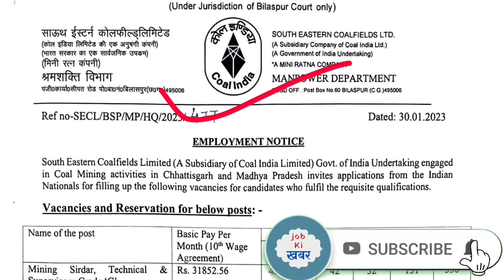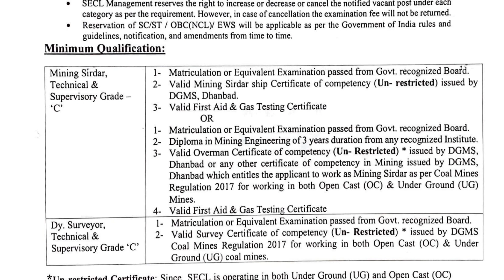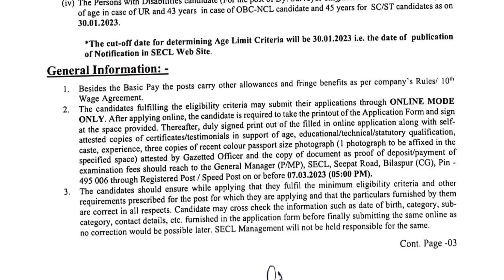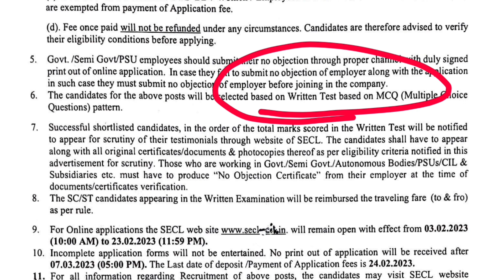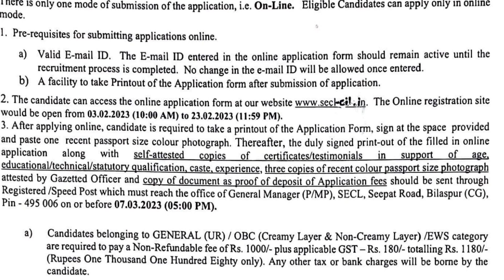SECL Recruitment 2023 | South Eastern Coalfield Recruitment 2023 | SECL apply online 2023 |SECL News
SECL Recruitment 2023 | South Eastern Coalfield Recruitment 2023 | SECL apply online 2023 | SECL News today |

1. Before applying, candidates should ensure that they fulfill all the eligibility criteria mentioned in the advertisement.

ECL Recruitment 2023, ECL apply online 2023, ECL vacancy 2023, ECL notification out 2023, ECL Recruitment 2022 notification, ECL New Recruitment 2023
eastern coalfields limited,ecl,coal india limited,cil,areas in ecl,coal mining in india,coal
Eastern Coalfields Limited Recruitment 2023
latest govt jobs 2023
ecl vacancy 2023
ecl recruitment 2023
coal mines 8n singrauli
secl recruitment 2023
eil recruitment 2023
latest jobs
gate 2023 jobs
gate 2023
diploma jobs 2023
mining sirdar vacancy 2023
ntpc coal mining projects
ntpc coal mining recruitment 2023
mining sirdar kaise bane
ecl important questions
ecl vacancy
wcl mining sirdar exam date announcement
wcl mining sirdar previous year question papers
mining sirdar previous year question papers
ecl mining sardar vacancy
ecl mining jobs
ecl exam pattern
ecl exam questions
wcl mining sirdar admit card kaise download kare
wcl mining sirdar exam date
wcl mining sirdar admit card 2023
wcl mining sirdar exam date 2023
wcl exam date 2023
how to download wcl admit card
how to apply secr railway apprentice
secr railway apprentice 2023 apply online
secr railway apprentice 2023
secr railway apprentice recruitment 2023 apply online
secr railway recruitment 2023 apply online
secr railway recruitment 2023
secr railway apprentice online apply kaise kare
secr railway apprentice online form kaise bhare
secr raipur apprentice online form kaise bhare